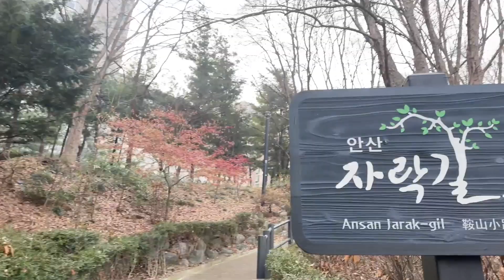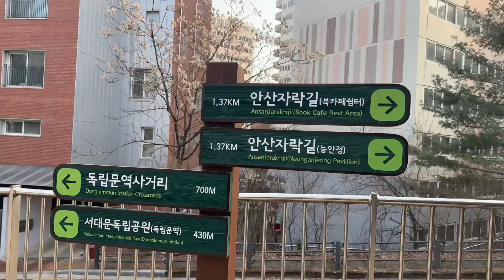안산 산스장으로, 짐캐리